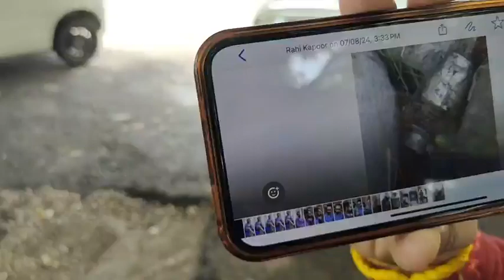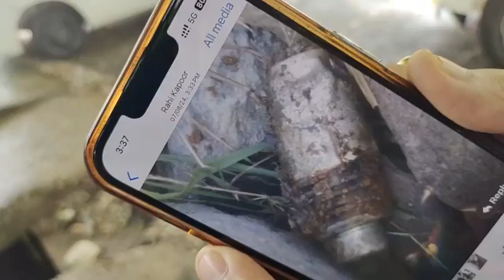Surankot main Recovered hua UBGL